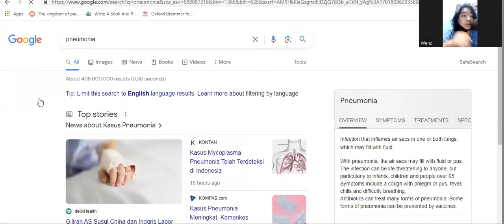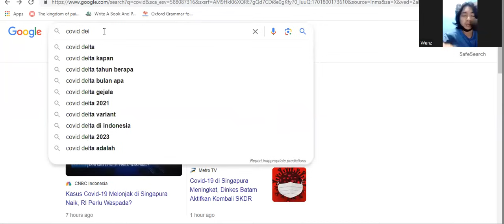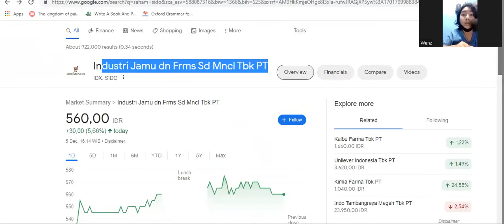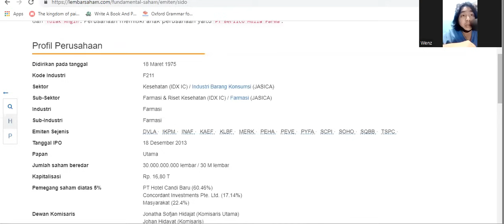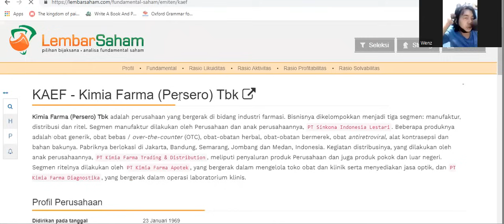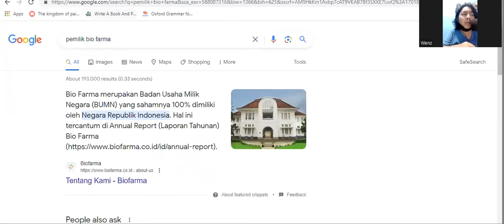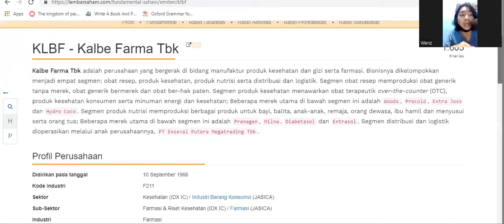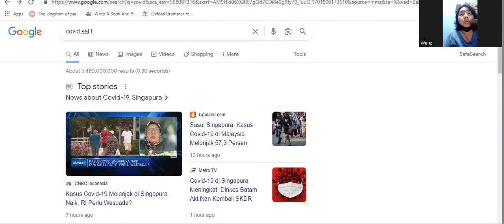Covid Diberitakan Merebak Lagi 2023?? - Saham-Saham Farmasi, SIDO,, KAEF, TSPC Pada Berterbangan??